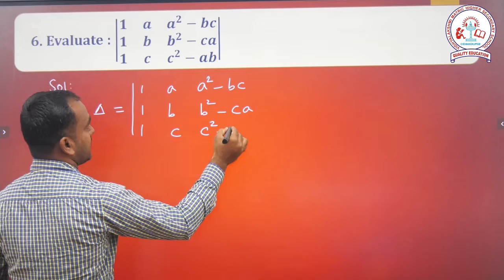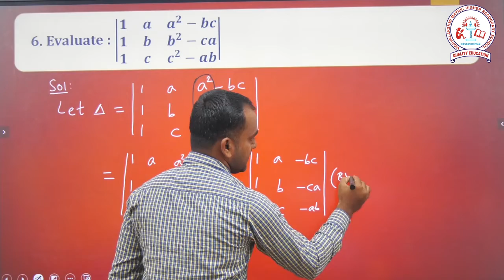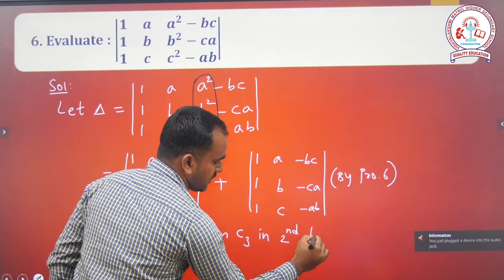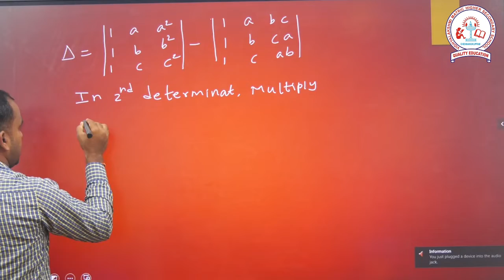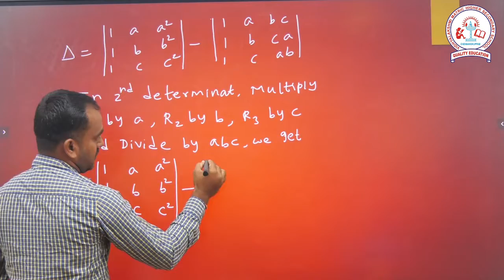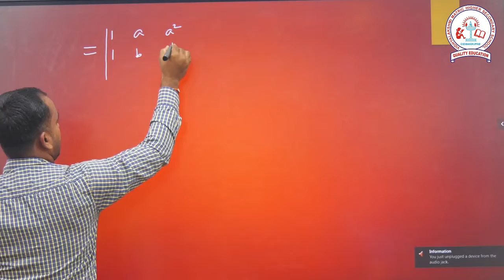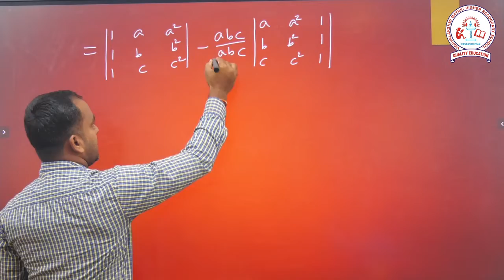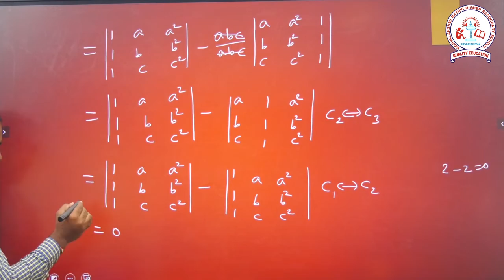Business Maths Matrices and Determinants EXERCISE : 1.1 Q :(6)